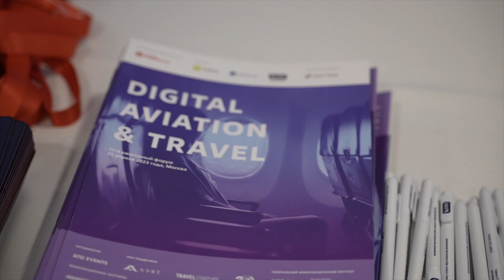Сергей Пашинский, Шереметьево — Digital Aviation & Travel Forum 2023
Сергей Пашинский, директор дирекции ИТ-систем управления производством, Международный аэропорт Шереметьево
Интервью на Digital Aviation & Travel Forum (25 апреля 2023 года)